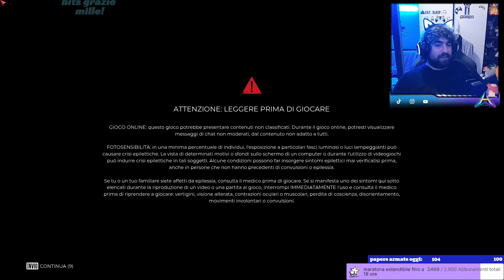Isola morta 2 - PARTE 3 - La moglie di bud spencer ci dichiara guerra